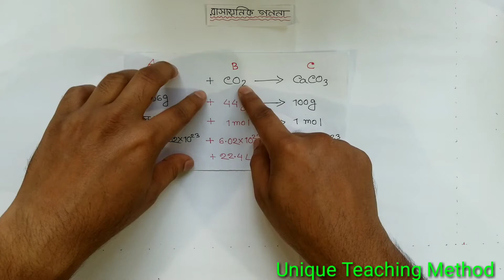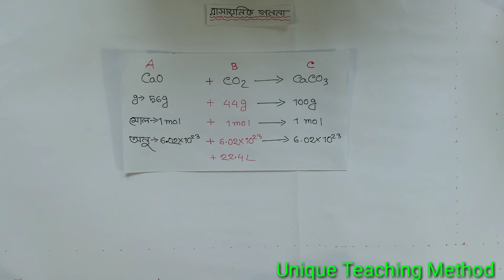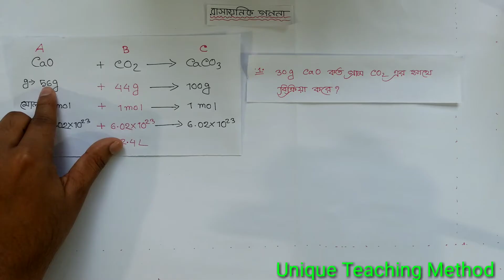Mole Concept | Chemical Counting | মোল ও রাসায়নিক গণনা | Delowar Sir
Mole Concept | Chemical Counting | মোল ও রাসায়নিক গণনা | Delowar Sir | Unique Teaching Method,

১। মিস্টার জারণ বিজারন বিক্রিয়া।

২।মিসেস গ্যালভানিক কোষ ।

৩। রাসায়নিক বিক্রিয়া করার নিয়ম ।

৪। লা-শাতেলিয়ার নীতি

৬।মোল কী?

৮। অরবিট ও অরবিটাল।

৯। রাদারফোর্ড আলফা কণা বিচ্ছুরণ পরীক্ষার মাধ্যমে যেভাবে নিউক্লিয়াস আবিষ্কার করেন।

১০।বন্ধন শক্তি বের করার নিয়ম। বিক্রিয়ায় তাপের পরিবর্তনের হিসাব বের করার নিয়ম । এ ভাইকে নিয়ে আর কী বলবো?
আমার কিছু কথা
আসসালামু আলাইকুম।